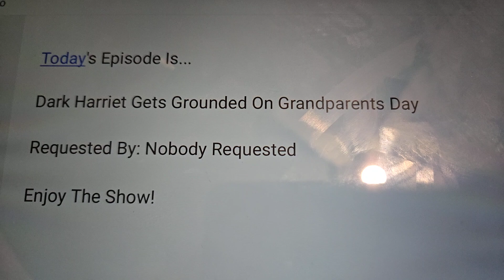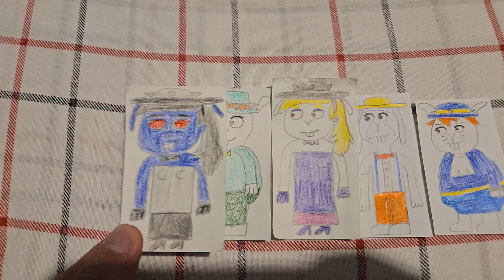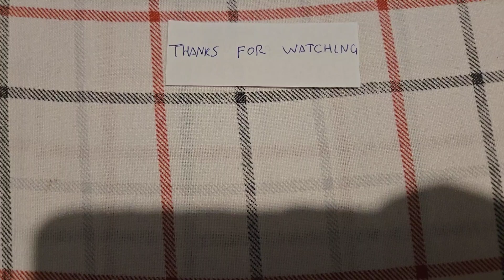Dark Harriet Gets Grounded On Grandparents Day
AKA: Dark Harriet The Broodals Gets Grounded On Grandparents Day

Credit To RJ Jacob's For The Idea